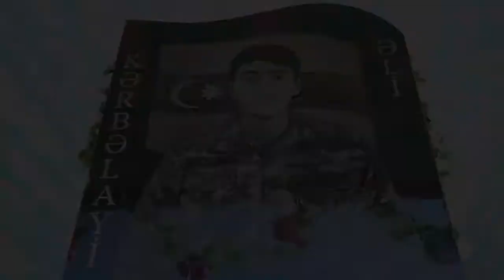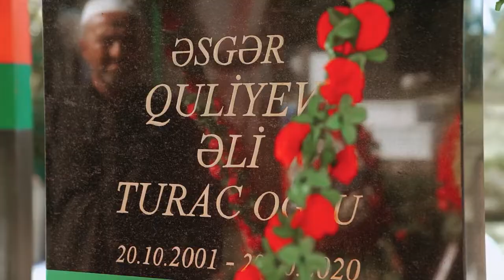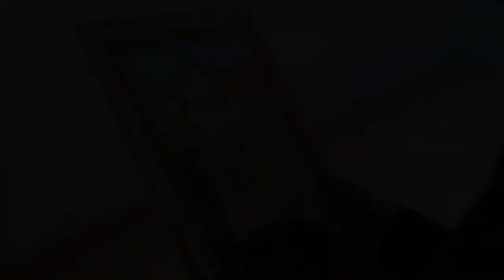Sehid Eli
Tohid Mövsüm   Şəhid Əli #2021